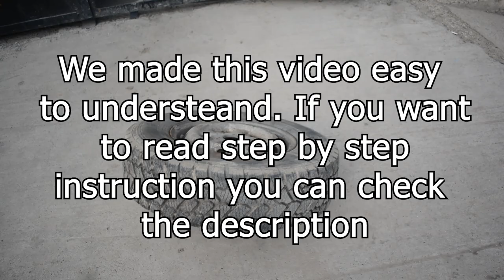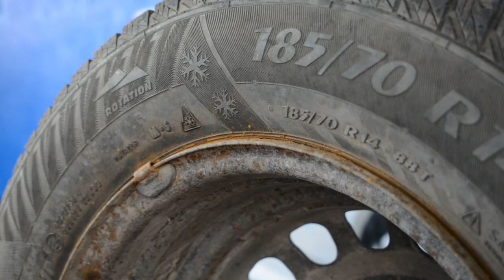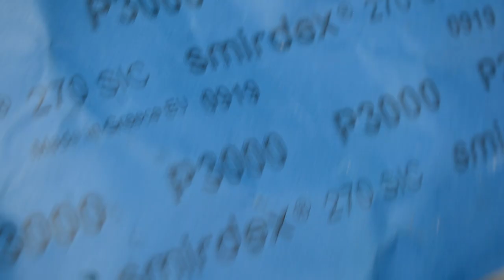The Complete Guide to Painting Wheels in your Home Garage!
We are a team that want to provide you the best videos regarding to automotive domain. We decided to make compilations of mechanical fails clips and tutorials to help you get fun and knowledge . We have decided not to use ads on Youtube in order to let you enjoy the full videos without being disturbed but we need some help financially to continue making better and funier videos .

Learn how to paint your wheels on your car properly so it looks amazing and lasts a long time! I go though the 5 main steps to paint your rims any color you want.
Steps:
1) Degrease/ wash entire wheel. Dry
2) Use scuffing pad on wheel surface to prepare for paint
3) Use damp towel to get rid of dust created by step 2 and dry again after
4) Mask off tire and valve stem
5) Shake paint for 1 minute
6) One light layer of your paint. Wait 15 minutes between layers
7) 2 more layers of your paint, getting heavier for each
8) 3 Layers of clear coat
9) Let dry for one hour

To be safe, I wouldn't use the wheel on the car for 48 hours.
Overall, I thought this was a great use of time and money, and I'd recommend anyone to follow the instructions in the video and give it a shot! I also think this is better than plastidip.

Thanks for coming this far and reading this,
Total Car Repairs and Tuning Team